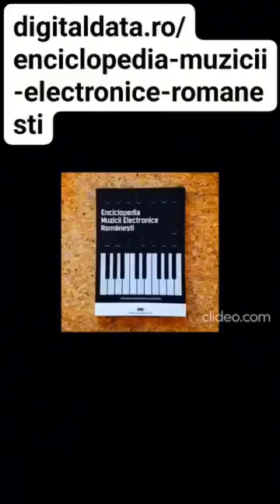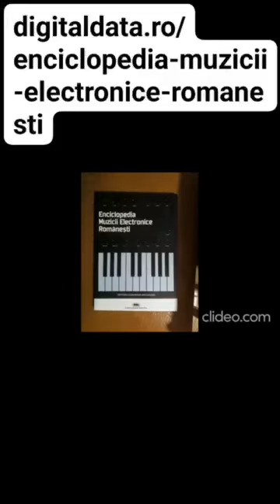Proiecte Septimiu MOLDOVAN (CC)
🎛 ENCICLOPEDIA Muzicii Electronice Românești
Prima și singura enciclopedie despre muzica electronică românească. O colecție esențială pentru orice pasionat !

🎶 COMPILATIA Electro Generations
Sunete noi, artiști noi. O experiență auditivă de neuitat !

🌱 GHIDUL Micilor Producători Români
Descoperă producători locali și adoptă un stil de viață sănătos.